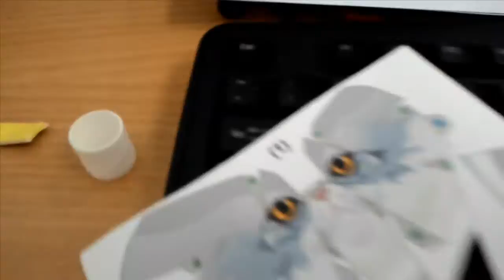Canon Paper Craft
Paper craft is the collection of art forms employing paper or card as the primary artistic medium for the creation of three-dimensional objects. It is the most widely used material in arts and crafts. It lends itself to a wide range of techniques, as it can for instance be folded, cut, glued, molded, stitched, or layered.

Papermaking by hand is also an important paper craft. Painting and calligraphy though they are commonly applied as decoration are normally considered as separate arts or crafts.